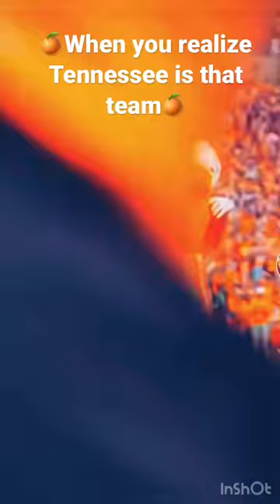When your realize Tennessee is better then the 2019 LSU tigers.